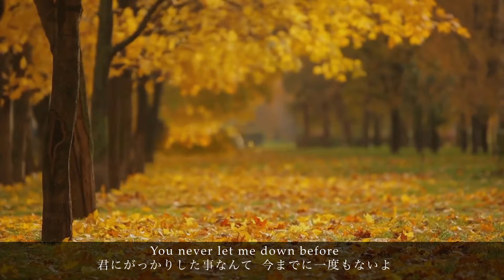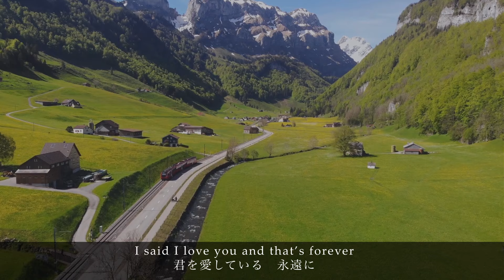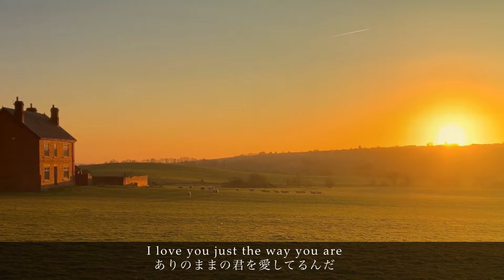[Just The Way You Are素顔のままで]Tiny YAG House Concert 矢口壹琅 Just The Way You Are素顔のままで(BILLY JOEL)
BILLY JOELの「Just The Way You Are素顔のままで」をPf.田中みづえさん、Ep.中北英紀さんと一緒に、Vo.矢口壹琅でファーストテイクで演奏。レコーディングは中北英紀スタジオにて。

プロレスラー雷神矢口でもある、ミュージシャン矢口壹琅がプロレスや音楽やその他色々をお届けするチャンネルです。

矢口壹琅 Winston James 1st ミニアルバム『BREAD UPON THE WATERS』